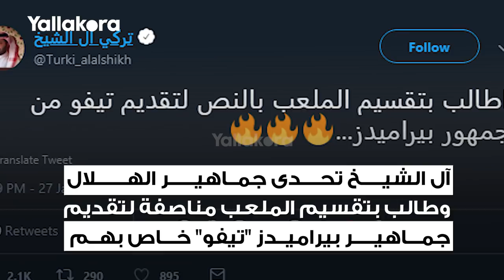تركي آل الشيخ ينقل بيراميدز إلى بلده